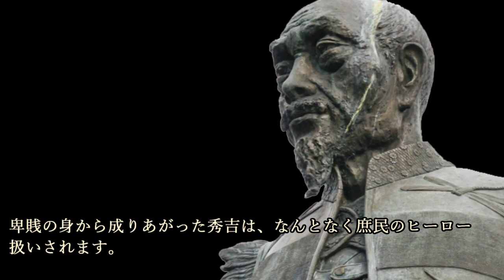戦国武将サバイバル 敵は家庭内に在り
～画像～

～音源～